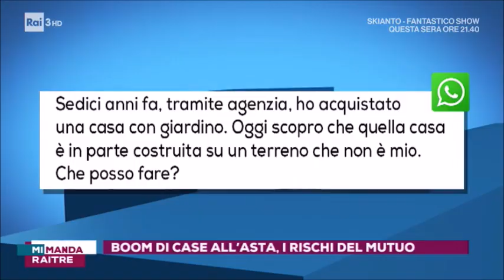Compravendite immobili: Intervista al Presidente FIAIP Gian Battista Baccarini - Mi Manda RaiTre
Di cosa si occupa l'agente immobiliare durante un atto di compravendita? Il Presidente Nazionale Fiaip Gian Battista Baccarini intervenendo alla trasmissione televisiva Mi Manda Rai tre ha parlato di sicurezza nelle compravendite immobiliari, della metodologia professionale condivisa UNAFiaip e degli adempimenti per gli agenti immobiliari. Alla trasmissione, condotta dal giornalista Salvo Sottile, erano presenti anche Stefano Santin della Casa del Consumatore e il Notaio Roberta Mori, Consiglio Nazionale Notariato.